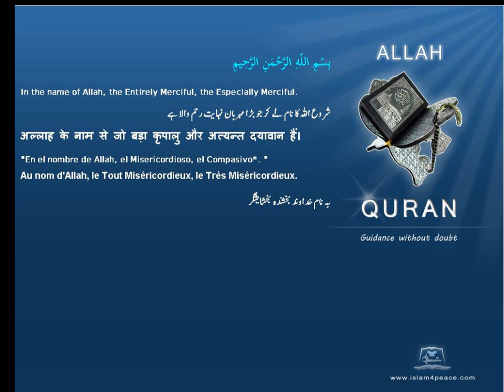Quran by Theme Indonesian Geographic locations and History Islam4Peace com